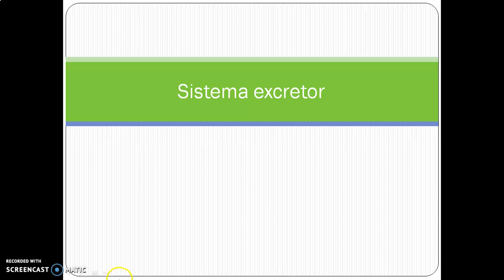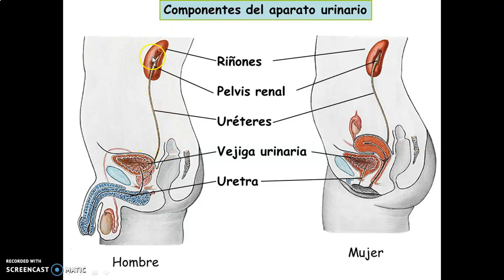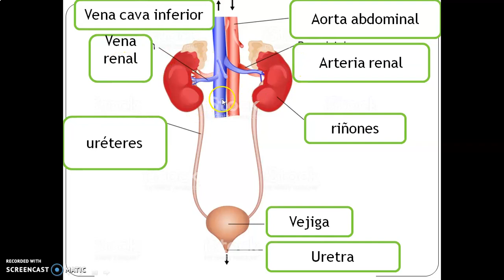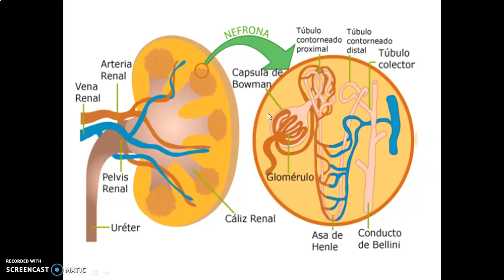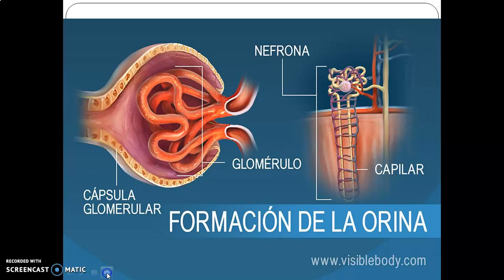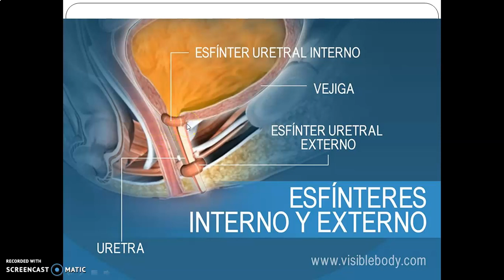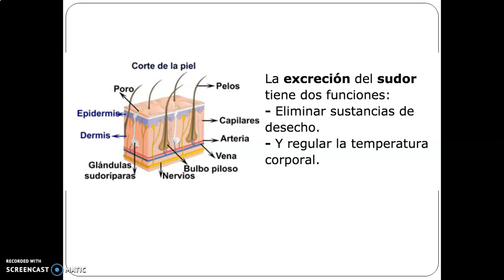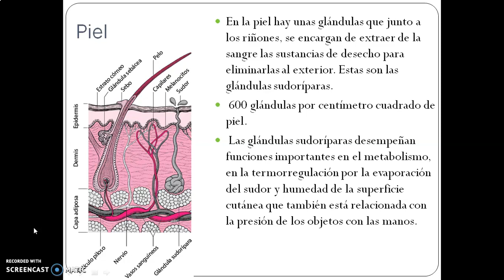8° Ciencias Naturales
Actividad 4  Sistema Excretor